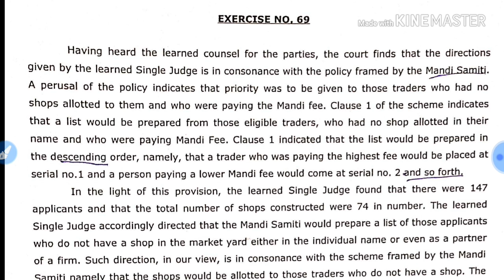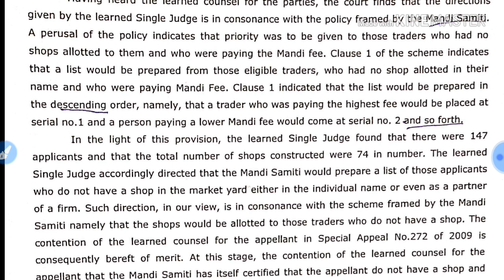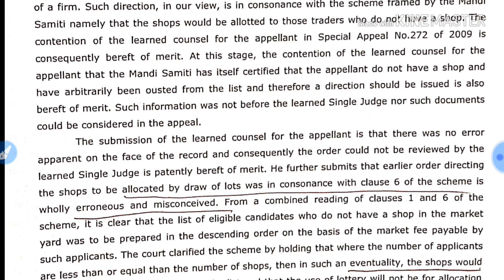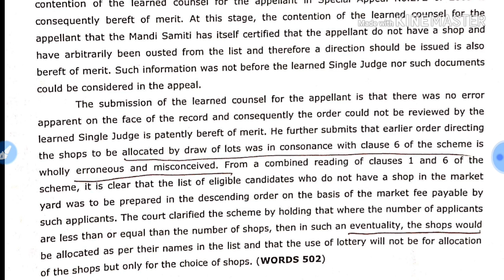#162 || 115+Wpm|| Legal Matter